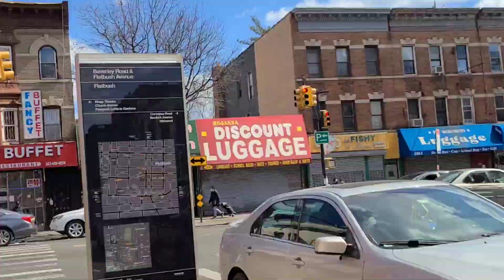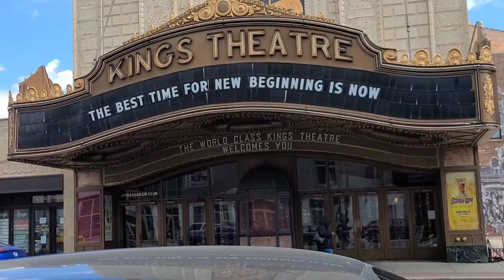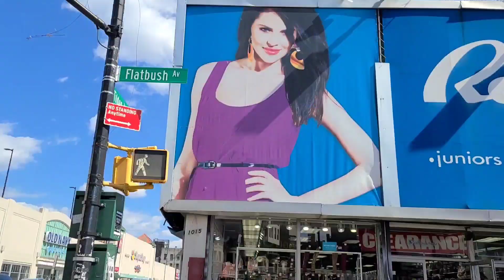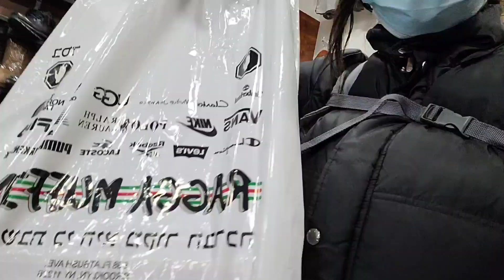Mag lalakad papuntang Gap Burlington kfc at ilang stores pa.